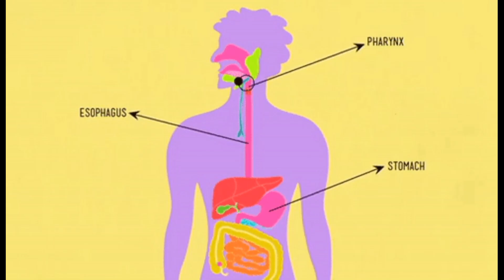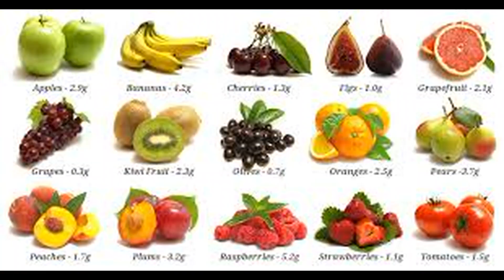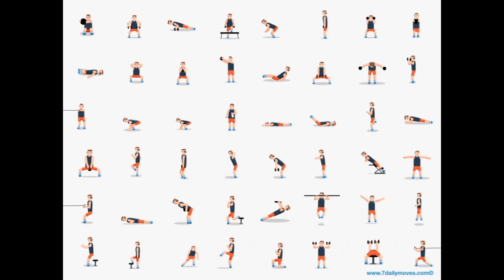Easy ah Digestion Problem சரி செய்யலாம்! Easy Ways for Digestion | Tamil Zone | Home Remedies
This Video describes about various ways to solve digestion naturally in Tamil. Digestion can lead to very serious health issues if you are not taking care of it properly . W provide you various ways to solve digestion by various tips. If you follow these tips on digestion, We are sure that it will be solved easily. Digestion problem is in the rise these days, many people fail to notice it.

Which one of your digestion tip was very useful to you? Comment them in the comment section below.

7 Ways to Improve Your Digestion | Get rid of Digestive Problems | Explained in தமிழ், 3 Important Ways to Digest Food Faster, Digestion problem in tamil | Home remedies for digestion problem | ஜீரண பிரச்சனைக்கு எளிய தீர்வு, Ajeeranam - Serimana Prachanai | Digestion Problem Home Remedies in Tamil | Tamil Bro Samayal, 10 Healthy Tips to Improve Your Digestive System, Tips to improve digestion || செரிமானத்தை சீர் செய்யும் குறிப்புகள் - Tamil Health Tips, சுலபமாக செரிமானம் ஆகும் உணவுகள் | Easy Digestion foods and home remedies in Tamil, Digestion problem permanent solution

Vanakkam Tamizha!